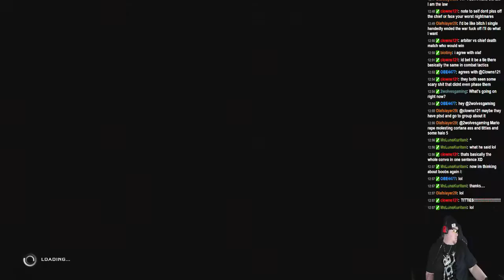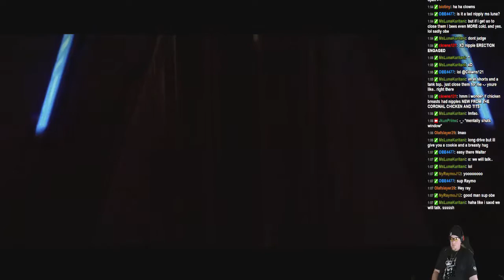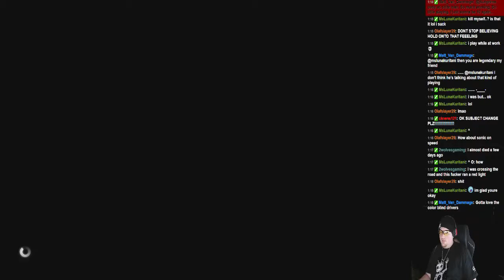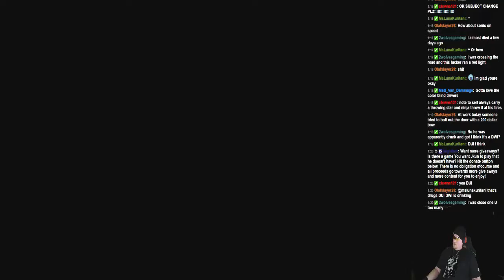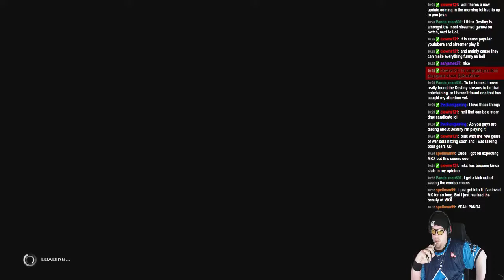Halo 5 Part 3